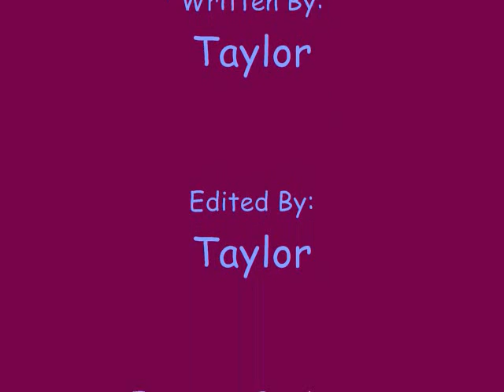Matt Pro Skateboarder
this is a video that my sister made of me skating im not very good the best i can really do is a kickflip please comment of what you think AND RATE!